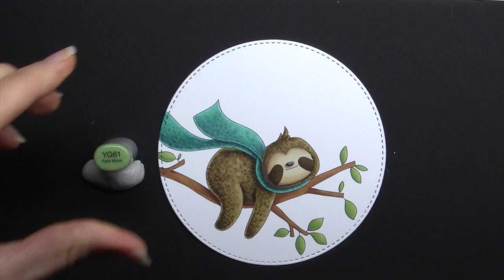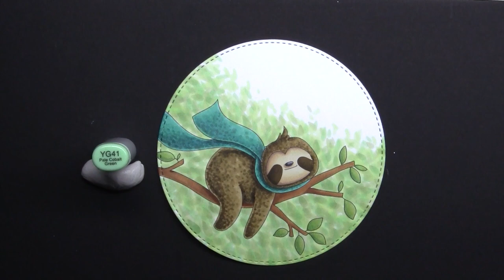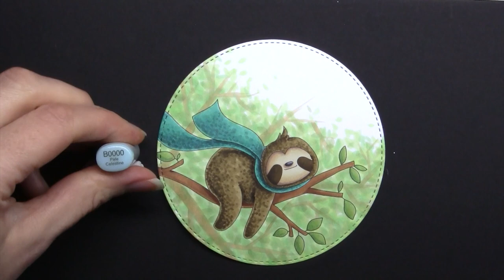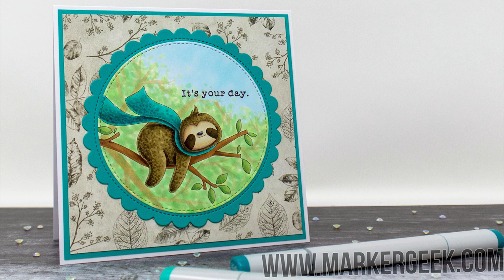Copic Marker Colouring Sloth on a Branch Stamping Bella Rubber Stamp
as of 1st October 2020